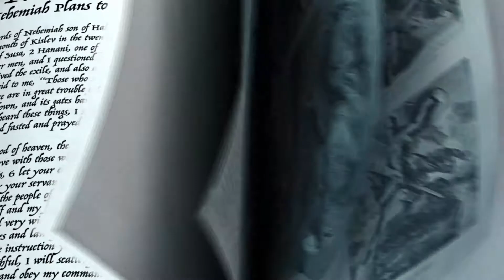5 September 2021 - 7-12 Programme Video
Today's Focus: Don't wait for someone else to do what needs to be done.
Bible Reference: Nehemiah 1:1 - 2:18

IN-PERSON SERVICE
Starting from 5 September 2021, we will be meeting in-person across all our locations. We will be having Victory Kids Programmes at 9am, 1030am and 12pm for all Regional locations.